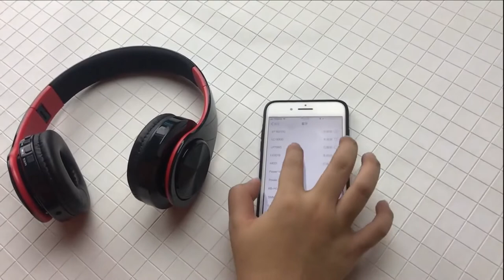Foldable Wireless Bluetooth Headphones Hands-free Stereo Headset with TF Card Slot